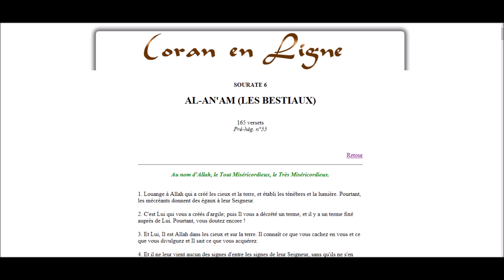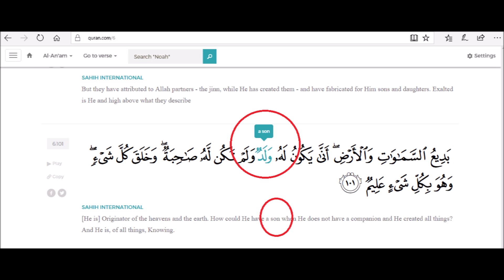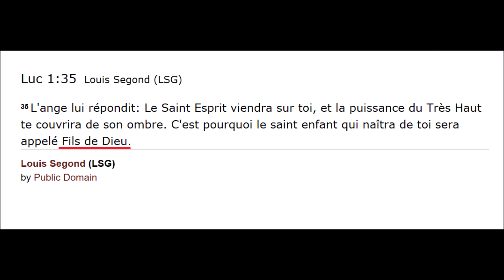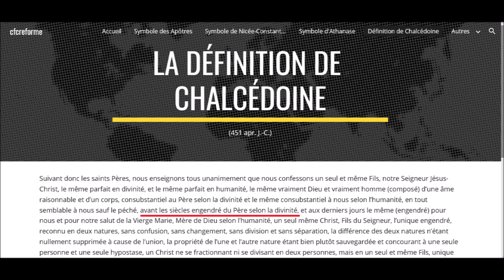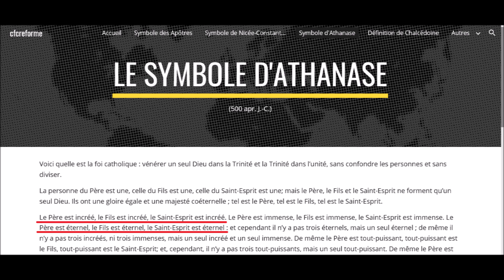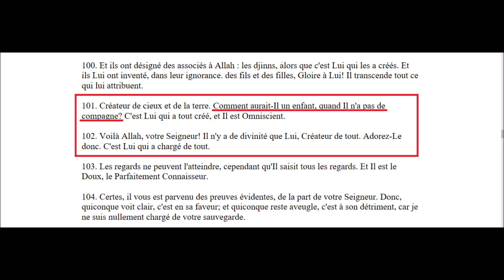Allah est le plus petit. Yahweh Akbar !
Comment l'argumentation coranique (6:101) prouve que Yahweh est plus grand qu'Allah.